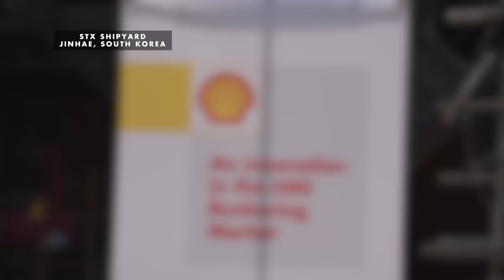Shell’s LNG Bunker Vessel – providing a cleaner burning marine fuel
Shell is building and will be operating a specialised 6,500 cubic metre LNG bunker vessel capable of fuelling 1,000 cubes of LNG per hour. With a specialised loading arm, it can provide safe bunkering to a wide range of ships, from small coastal to large transatlantic ships. It will be the biggest seagoing LNG bunker vessel with high maneuverability and will open up a new market in the marine transport industry.